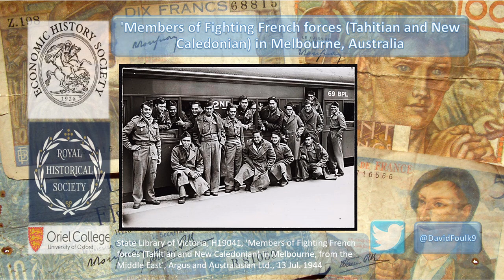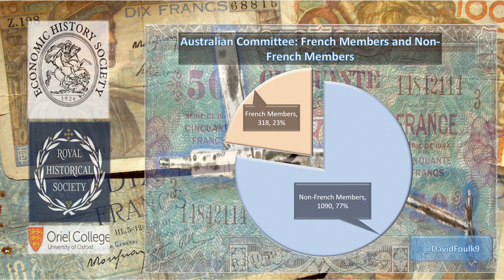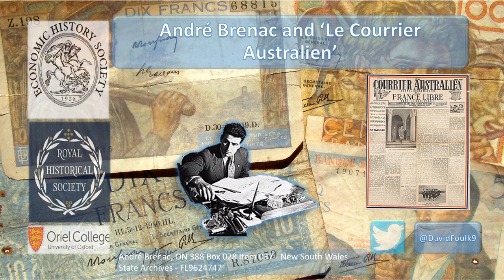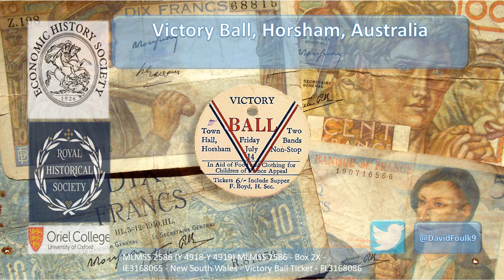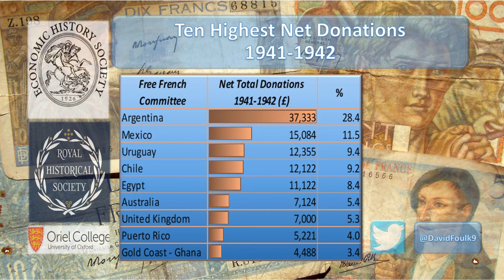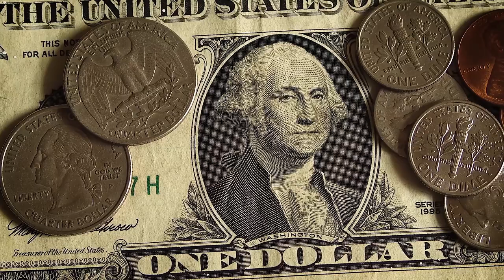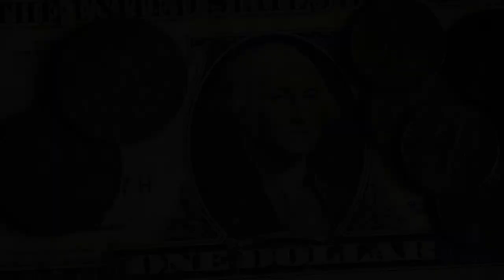'Viva La Resistencia! Long Live de Gaulle! 1940-1942' - David Foulk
David Foulk, Oriel College, University of Oxford - 'Viva La Resistencia! Long Live de Gaulle! 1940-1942'

This presentation was given to the online workshop 'Bullets & Banknotes: War Financing Through The 20th Century' on 13th November 2020.

The workshop was kindly supported by the Economic History Society (U.K.), the Royal Historical Society (U.K.) and Oriel College, University of Oxford.

Video - 'A Woman Receiving An Applause For Her Visual Presentation', Fauxels
Intro & Outro Video - Close-up View Of A Dollar And Coins, Miguel Padrinan